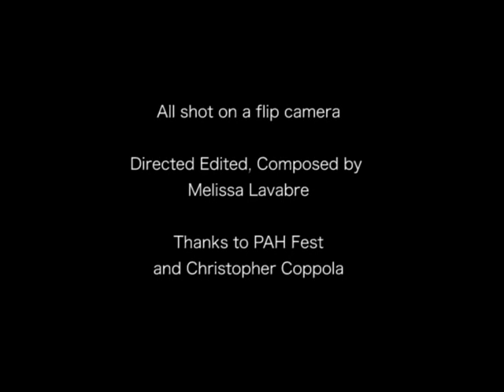MeliMellow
This is a short film by Melissa Lavabre, it was all shot on a Flip Camera (two settings: record, stop) during the PAH Fest 2009 (Project Accessible Hollywood).
This won first place in its category, Digiportraits. The challenge was to create a two-minute portrait or self-portrait all shot on a very basic camera. There were no limits to editing. We had five days altogether to shoot and edit.